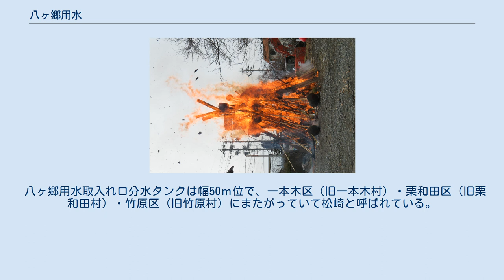八ヶ郷用水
八ヶ郷用水取入れ口堤外水門 八ヶ郷用水取入れ口分水タンク 八ヶ郷用水（はっかごうようすい）は、長野県中野市にある日本の疎水。
 八ヶ郷用水は、中野市の水田221haと畑294haの農地を灌漑している。
また、八ヶ郷とは、夜間瀬川中野扇状地の郷村（更科・小田中・西条・吉田・一本木・若宮・竹原・中野）による水利共同体である。
山ノ内町志賀高原大沼池より流れいでる横井川と、志賀高原横手山ガラン沢より湧き出る水を集めた寒沢堰から角間川と流れる水が、合流して夜間瀬川となる。
 八ヶ郷用水は、夜間瀬川にかかる夜間瀬橋付近の八ヶ郷用水取入れ口で取水され、分水タンクにて更科堰・小田中堰・中野堰・西条堰・吉田堰・一本木堰・若宮堰・竹原堰の、八つに分水される。
 横井川・角間川が合流して流れる夜間瀬川の水利権は下流の中野市（中野市八ヶ郷土地改良区）にある。
 八ヶ郷用水の「水利権」を中野市八ヶ郷土地改良区が今後も維持するために発刊された。
 2006年、農林水産省の疎水百選に選ばれ、ウォーキングコースも案内されている。
 八ヶ郷用水取入れ口分水タンクは幅50ｍ位で、一本木区（旧一本木村）・栗和田区（旧栗和田村）・竹原区（旧竹原村）にまたがっていて松崎と呼ばれている。
 八ヶ郷用水取入れ口にある夜間瀬川水防小屋横で行われているドンドン焼き（2020年1月） 八ヶ郷用水取入れ口付近では毎年、一栗竹（一本木区・栗和田区・竹原区）の有志によりドンドン焼きが行われている。